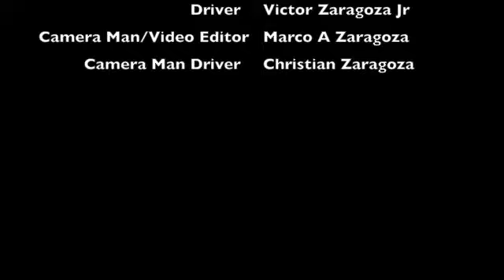2005.5 Audi A4/S4 2.0T 7 speed Sportronic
My Audi A4 is finally for sale. After months of hard work we've turned this baby into a road warrior :-)